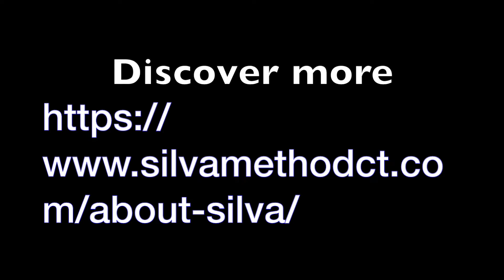Take Command Of Your Life And Navigate Life With Grace And Ease With Intuition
Get Free Access to more video training

Explore And Discover How The Silva Method Can Help You Transform Your Life

Explore Ken's online course offerings to get into FLOW.

Ken, Silva lead instructor, and International Training Director shares tips to keep your intuition flowing. _____________

Ken Coscia, the Silva Method's Lead Instructor, and International Training Director has facilitated transformation and worked with over 200,000 people in 27 nations for 48 years.

Ken is committed to The Silva Method and the mission of enriching the planet by empowering the individual. He has been teaching the work of Jose Silva for over 48 years (since 1971).

Ken is  Silva’s most experienced instructor, having started in his twenties, he was handpicked by Jose Silva to serve on the elite Silva International staff (one of four out of hundreds).  He is also on the Board of Advisors for Silva International and in his spare time serves a growing corporate, union and physician group client list with emotional intelligence and dynamic meditation workshops.

Ken earned a Bachelor of Science in Business Administration with a focus in Managerial Psychology from Boston University.  He stays up-to-date with related topics in brain science and behavioral studies. Ken, in fact, was on academic probation with a 1.81 (D) cumulative average at BU prior to Silva. He then, upon completing the four day Silva seminar in 1971, applied the tools learned in Silva and graduated Cum Laude (3.8 cum.). Interestingly enough, Ken a daily Silva Dynamic Meditation practitioner also succeeded in eliminating a history of headaches with Silva tools and went on to inspire his mother to attend the Silva 4 day program where she learned to eliminate both asthma and chronic arthritis.